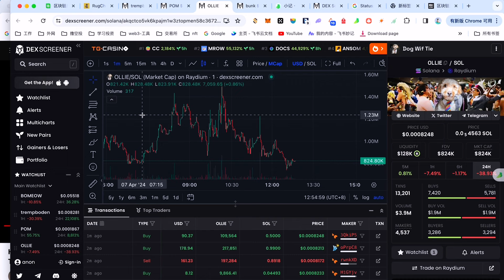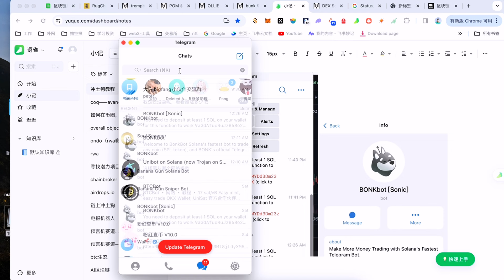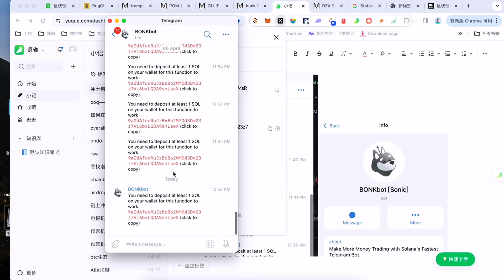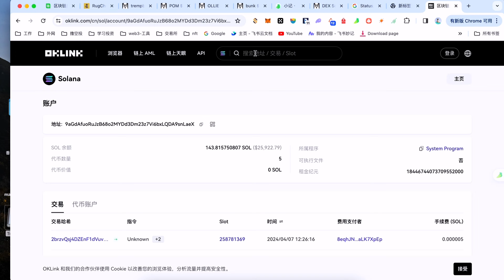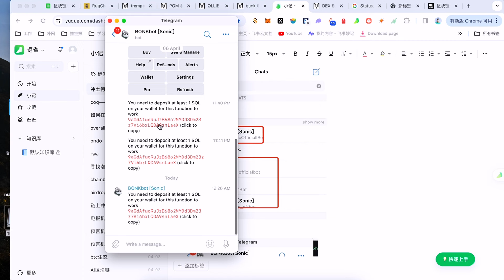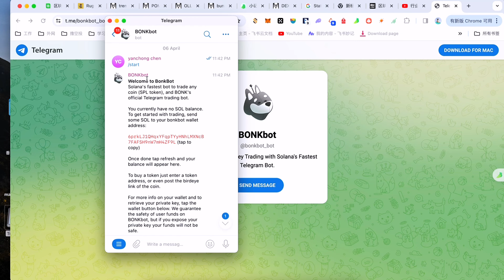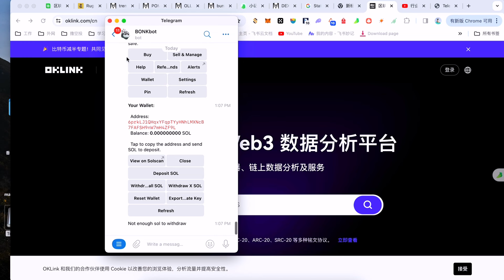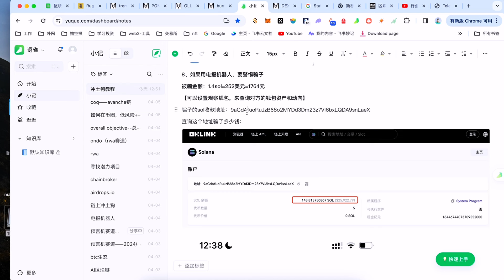我是如何被假的电报（telegram）交易机器人bnkbot骗走1.4颗sol，2000多元的。